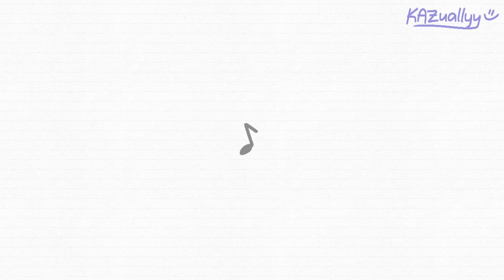pov: you're the e-girl he's in love with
kaz is cringe ew smh lmao crying lol

HUUUUUU-WEEEEEE !! behold my lip sync anim practice that I put too much effort to pffffffffff idk why I decided on wilbur but hey he's pretty cool to draw/animate so there's that 😎👍

app used: flipaclip [12 fps, uhhh 169 frames lmaoo ]

!!! Notice !!!
also!! school's officially back tomorrow for me huhu (our christmas break started late so ye--) soooo uploads are gonna take a while!! :'((( I'll keep up with my other social medias tho!! follow me if ya wanna!

}}} @/kazuallyy {{{